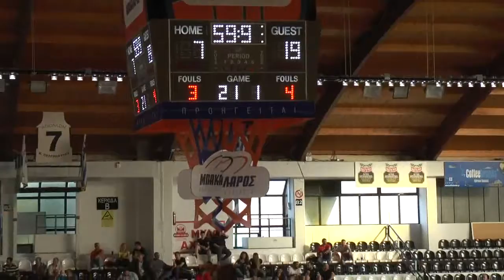APOLLON VS KOROIVOS 20 10 2018 FIRST HALF